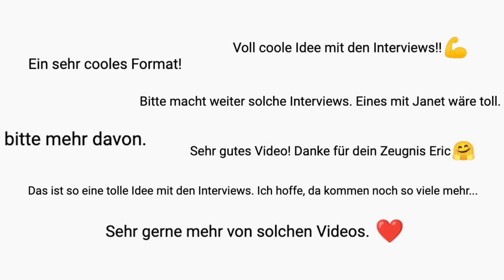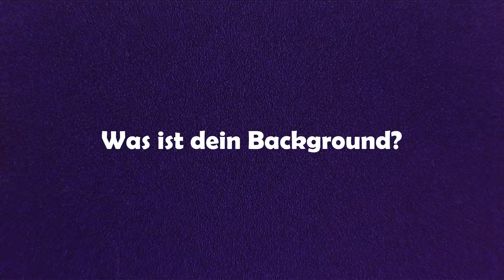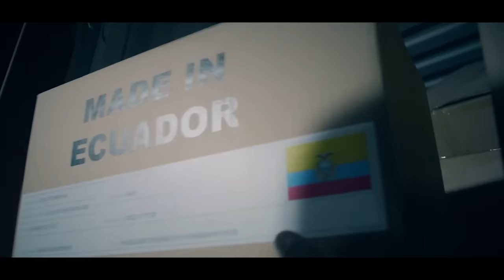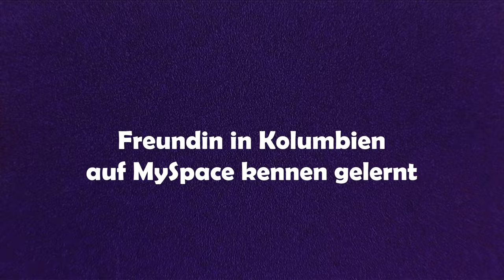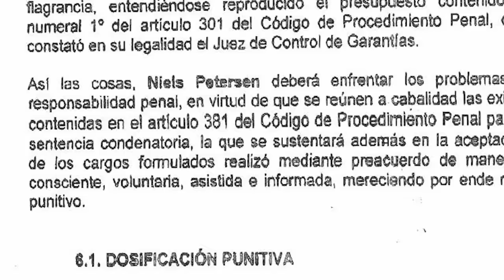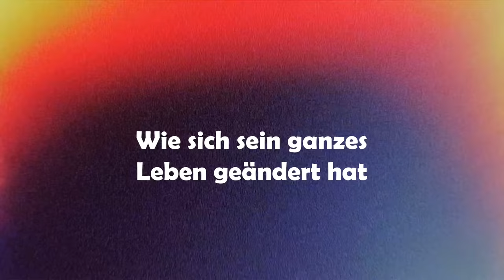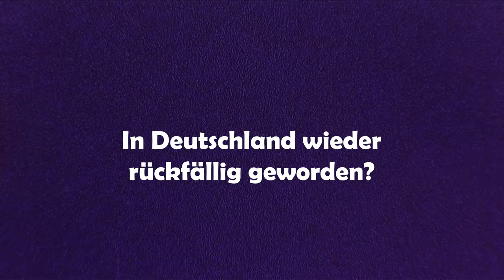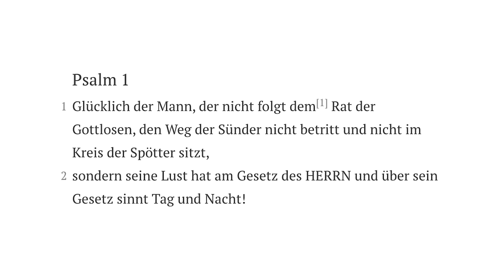Ich war im härtesten Gefängnis Kolumbiens | Niels Petersen aka R.E.A.L im Interview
Nils erzählt uns, wie er vom Dope-Dealer zum Hope-Dealer wurde und wie er die Jahre im Knast von Bogota in Kolumbien überlebt hat.